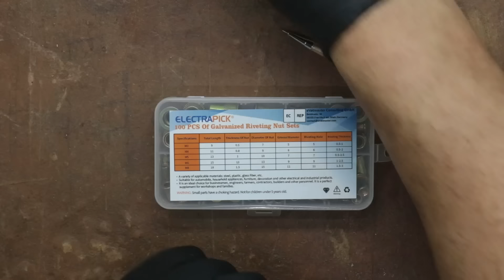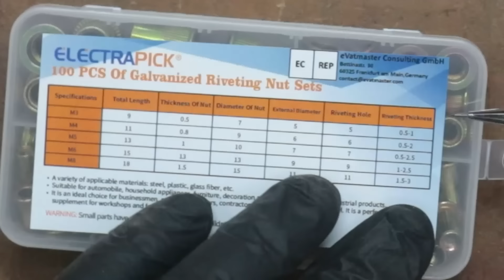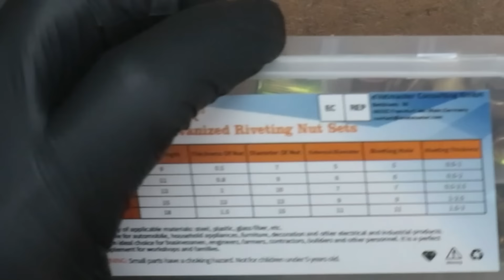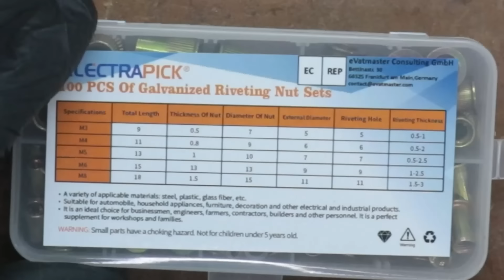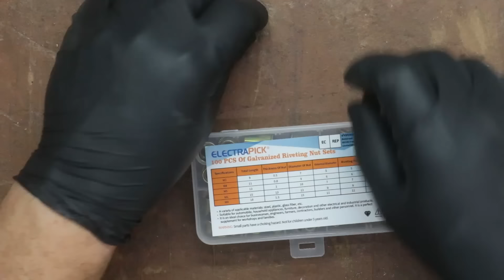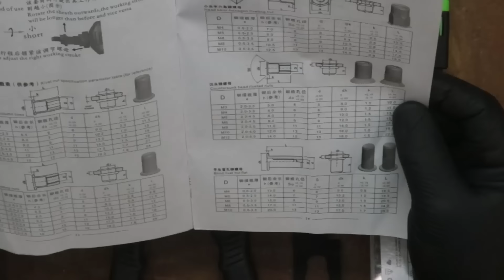RIVET NUT - Como instalar e usar PORCA REBITE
Olá,
Espero que este vídeo lhe inspire a ter uma vida ativa e criativa: faça você mesmo!

Isso nos incentiva a sempre produzir novos conteúdos para você.

Fique com Deus e Abração!!!

Olá, eu sou Will Araújo!

Um Professor com um ESTILO DE VIDA ativo e criativo tem como hobby uma oficina caseira para fazer, testar e, principalmente, usar ferramentas para inovar e criar, restaurar e resignificar peças de madeiras, metais, plásticos e outros materiais.

Então, esteja a vontade. Esse é o nosso ESTILO DE VIDA!!!